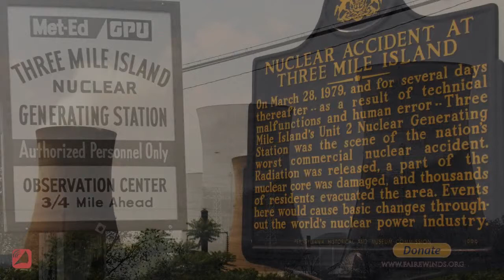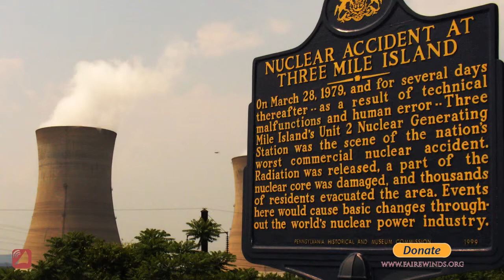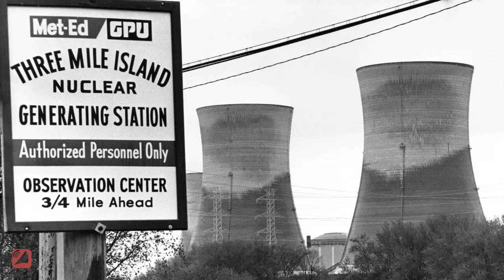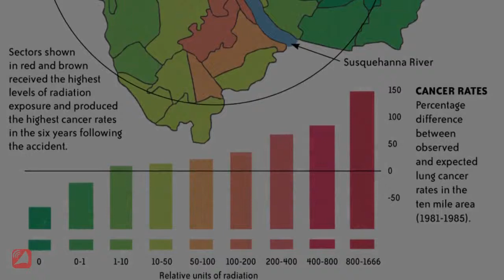An Ominous Forecast Black Rain